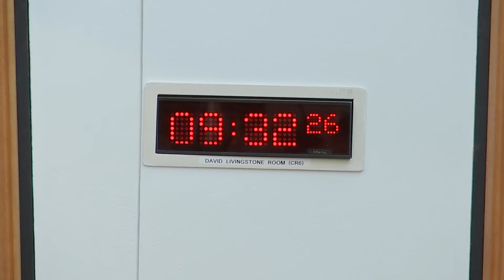Local Government, Housing and Planning Committee - 17 May 2022